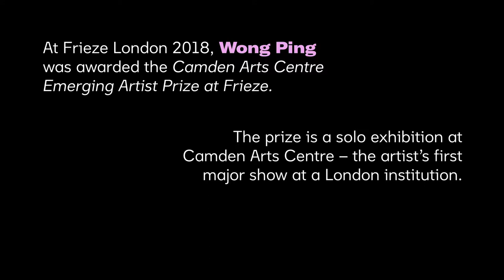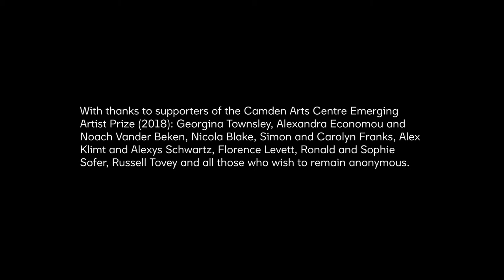Wong Ping: ‘I Live in the Internet so I Make Work There’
Explore the Hong Kong-based artist's major exhibition at Camden Arts Centre, London.

Wong Ping was the winner of the 2018 Camden Arts Centre Emerging Artist Prize at Frieze.